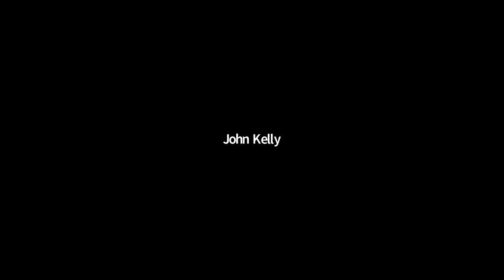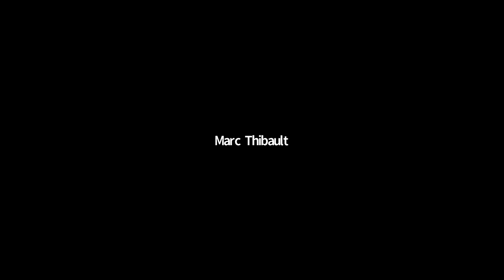2021-06-03 OGM Check-in Call (speaker view)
This week the gallery view had no video, so we're on speaker view.